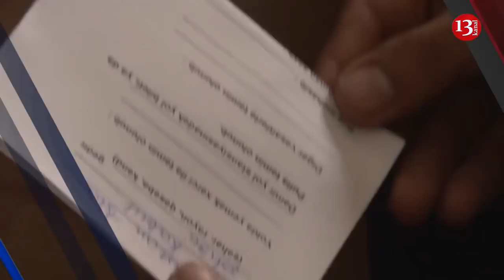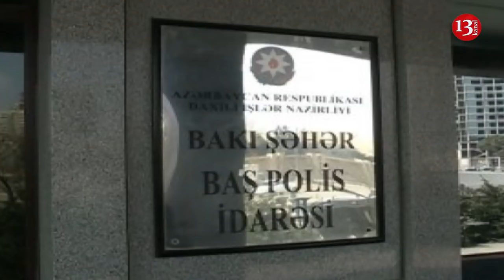SON DƏQİQƏ XƏBƏRLƏRİ 07.03.2019 (GÜNÜN SON XƏBƏRLƏRİ)